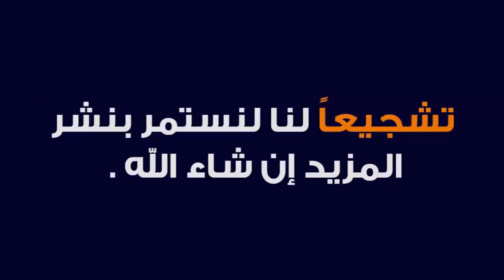جديد عروض بيم لهذا الأسبوع ليوم الجمعة 02 أكتوبر 2020 Catalogue Bim Maroc HD vendredi 02 Octobre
عروض بيم الجديدة لهذا الأسبوع ليوم الجمعة 2 أكتوبر 2020, تشمل عروض مميزة, و فريدة, في العديد من تجهيزات المنزل, و أثاث المنزل
Visseuse électrique, Etagères murales, Tableau décoratif, Table basse, Commode, Tapis de salon, et autres.
ترقبوا أحسن عروض الأثاث والإكسسوارات المنزلية لتجميل منزلكم